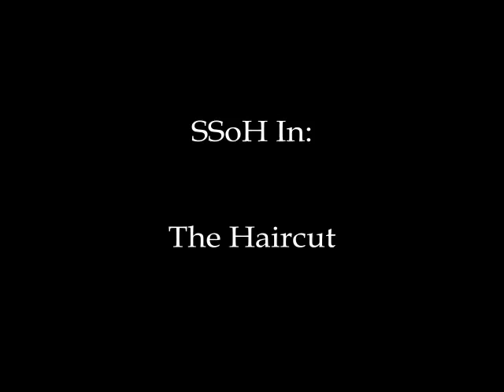Seamus Gets A Haircut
Getting too long for my taste, now it's gone.